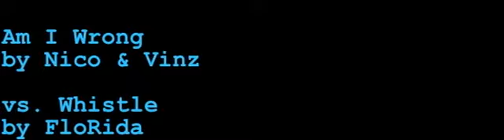Am I Wrong/Whistle Mashup